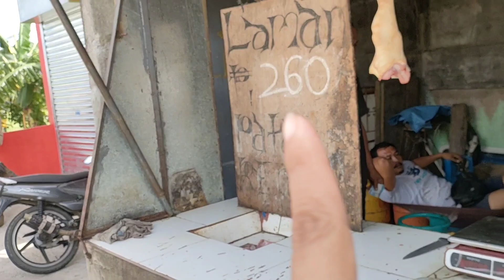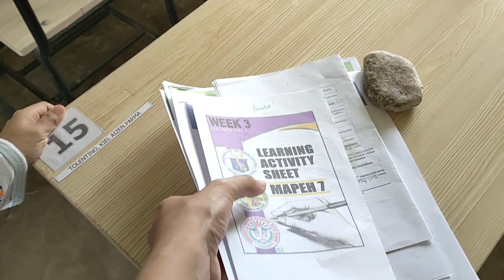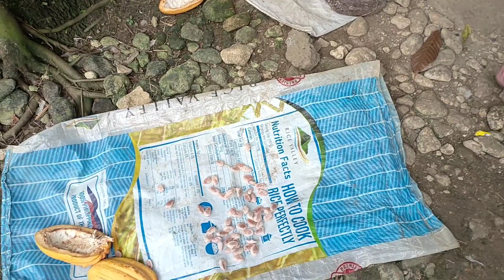NANANAWAGAN!😡!| TINDA NA ULIT TAYO NG BAYONG | NANGANAK NA SI MILO UNG NASAGASAAN